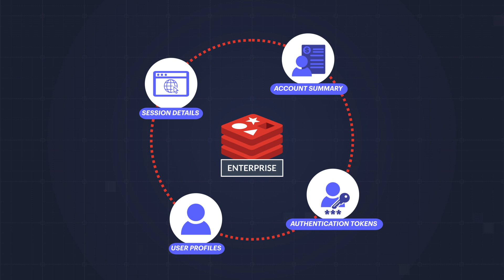Redis in 60 Seconds: Explore the Future of Mobile Banking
Your customers expect a seamless mobile banking experience. Redis Enterprise can help you deliver it. Try Redis Cloud for free

Legacy infrastructure and databases are holding you back. Redis Enterprise is the modern in-memory data platform that can power your mobile banking applications with speed, performance, and scalability.

In just a minute, hear how Redis Enterprise solves for:
- Authentication Token Storage
- Session Store
- User Profile Store
- Account Dashboard
- Prefetching Read-Most Data

Read our solution brief, "Redis Enterprise for Mobile Banking"

Your bank's most important branch is handheld. Read more about mobile banking with Redis on our

Explore mobile banking topics on the Redis blog:
Best Practices for Data Architecture Modernization in Financial Services -